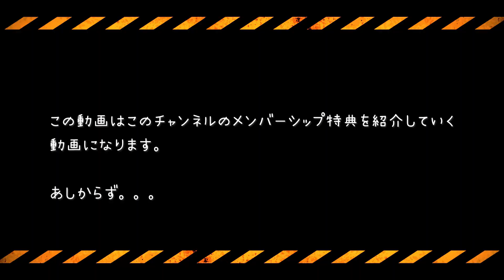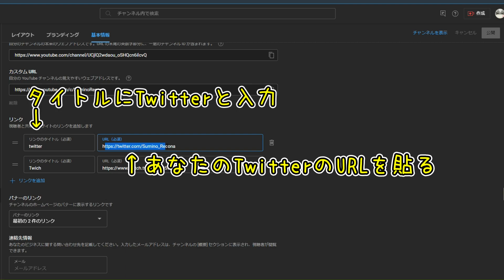メンバーシップ特典を紹介する動画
メンバーシップを管理しきれなくなってきたのでこういう感じなりました。